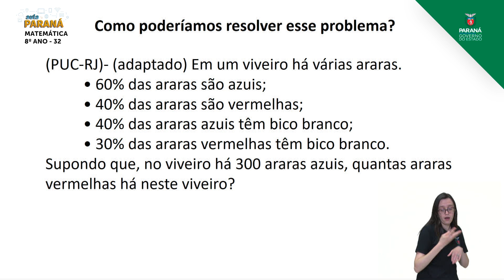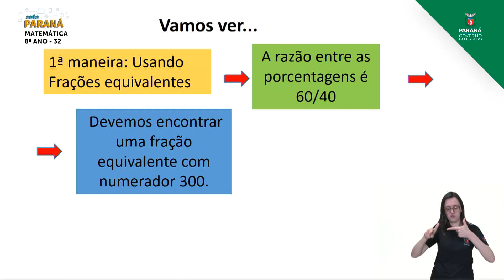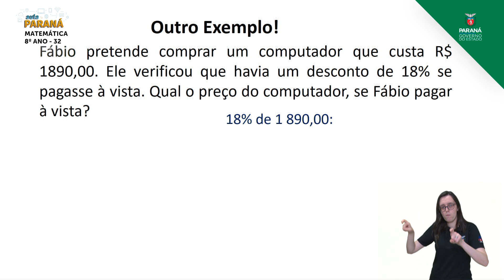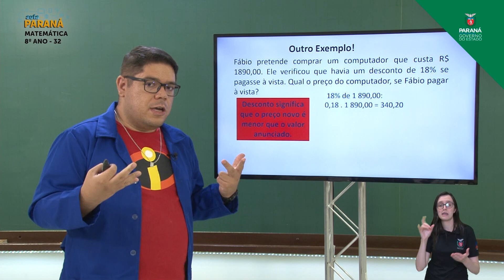2021 | Resumo da Aula | 8º Ano | Matemática | Aula 32 - Porcentagem: Resolução de Prob... - Parte 2